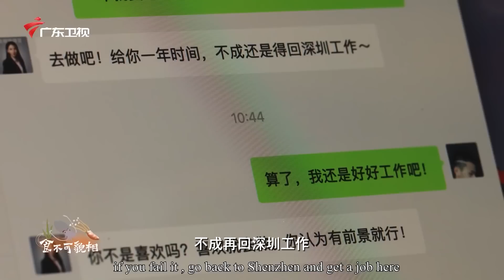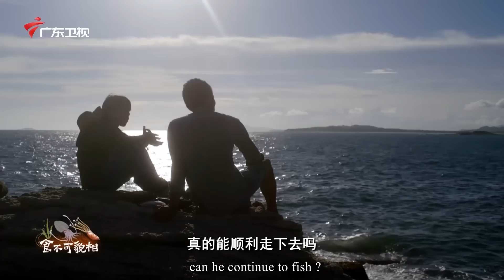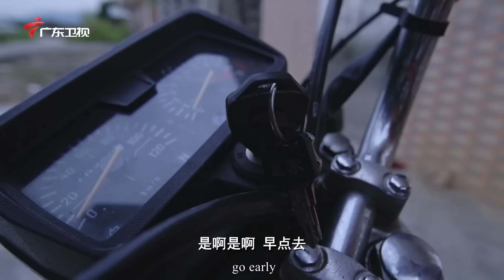广东人吃鱼太疯狂，1条墨鱼百种做法，样样让你口水直流！